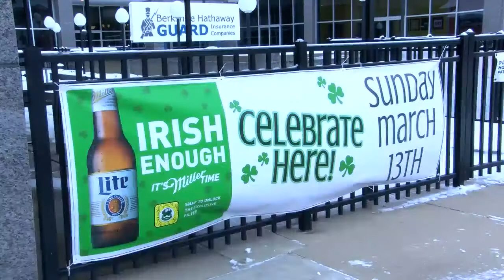Snow not stopping Wilkes-Barre St. Patrick's Parade | Eyewitness News